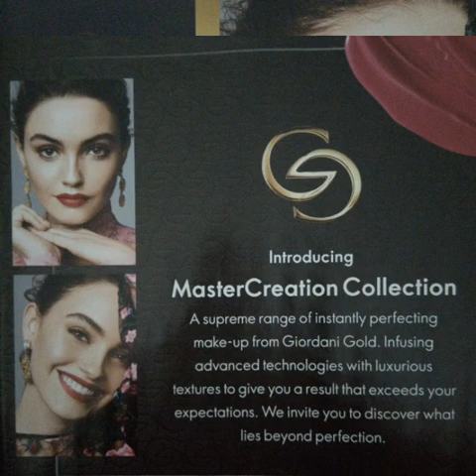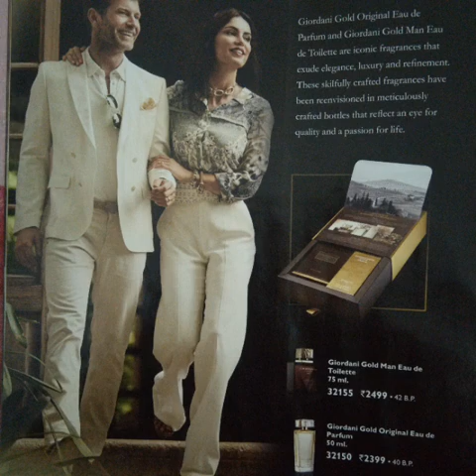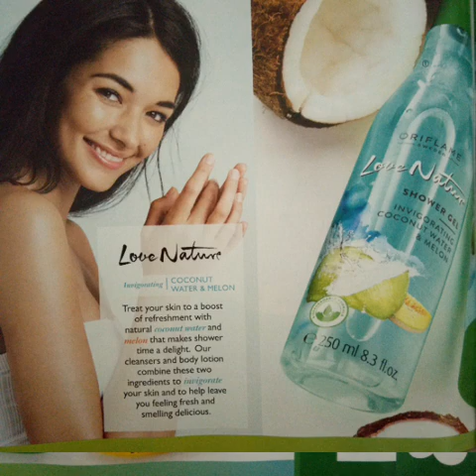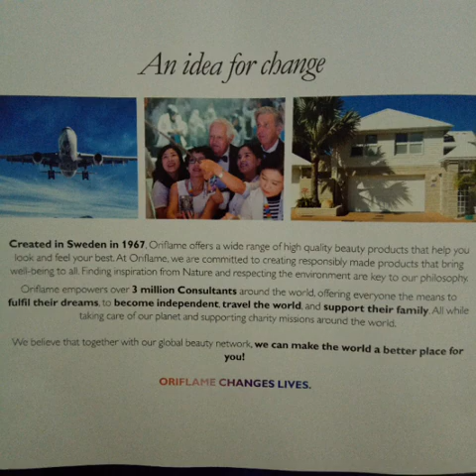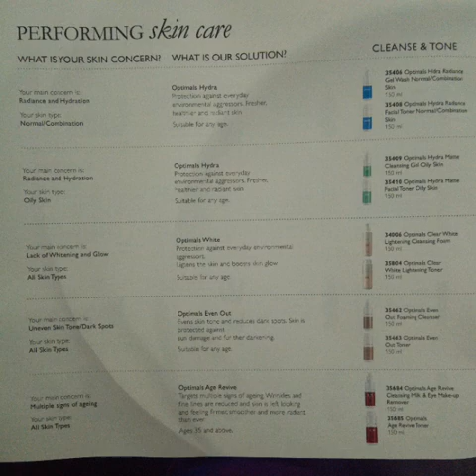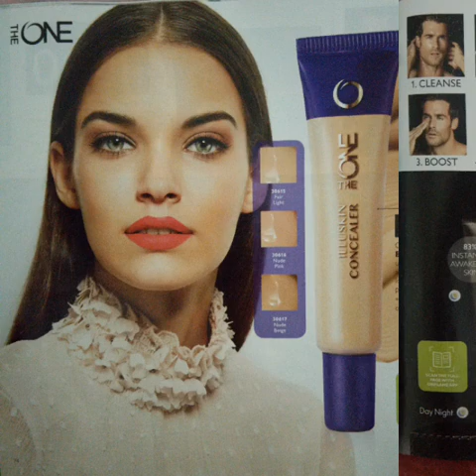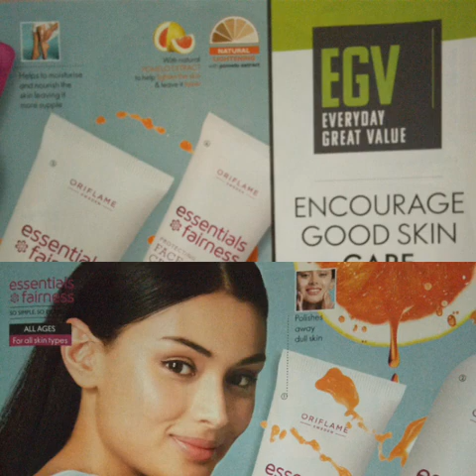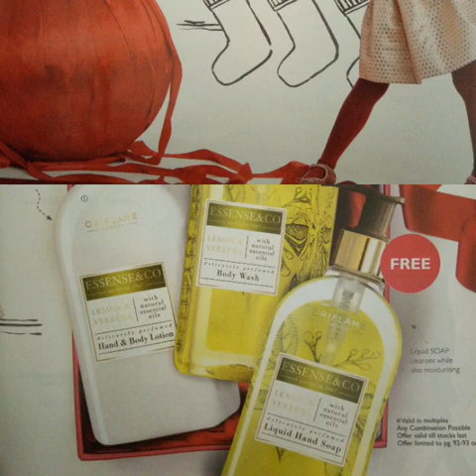Oriflame December 2019 Catalogue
Oriflame December Catalogue
Oriflame December FUll Catalogue
Oriflame December Full Catalog 2019

ORIFLAME REACTIVATION OFFER
ORIFLAME BAG OFFER

ORIFLAME December CATALOGUE OFFER

ORIFLAME FESTIVAL OFFER
ORIFLAME November SETS OFFER
*Highlights :*
Oriflame Lipsticks
Oriflame Skin Care
Oriflame Mascara

People Also Call It:

Oriflame Catalog December 2019
December Oriflame Catalog 2019
Oriflame Catalog
Oriflame December Catalog 2019
Oriflame Best offers December 2019

Oriflame December Catalog
Oriflame December 2019 Offer
Oriflame December Catalog
November Oriflame Catalog
Oriflame Catalog December